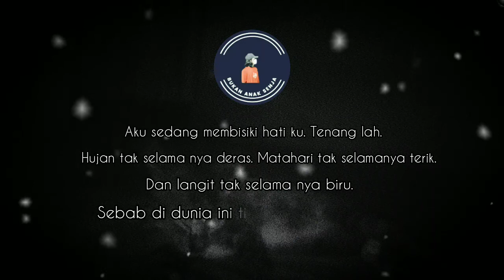Tak ada yang abadi | story wa motivasi hidup | story wa islami | status whatsapp